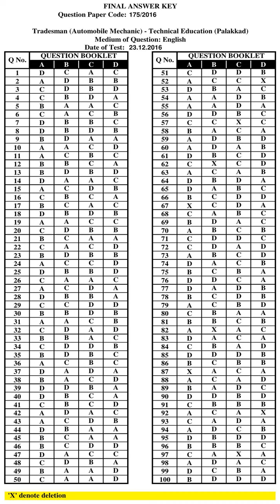KPSC Answer Key TRADESMAN AUTOMOBILE MECHANIC TECHNICAL EDUCATION PALAKKAD